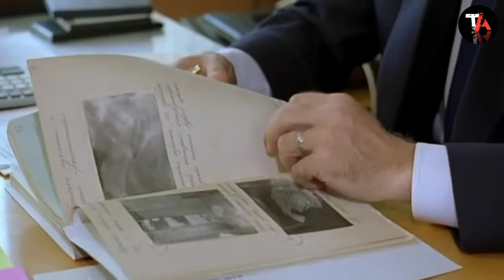An 80-Year-Old Veteran Uses A Sniper Rifle To Avenge His Granddaughter's Injury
Title: Voroshilov Sharpshooter (1999)

Mr brain Junkie, Mr brain junkie zombie, Mr brain junkie Horror, Mr brian junkie, Sci-fi, Mr brain A junkie recap, Mr brain junkie recaps, Mr brain junkie Recapped, Mr brain junkie channel.